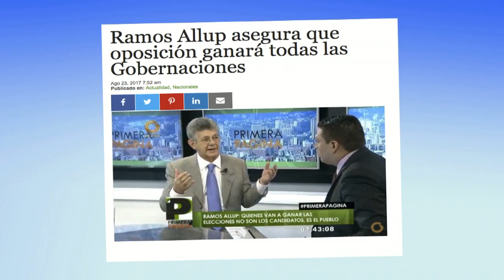Los cancilleres la prefieren rubia